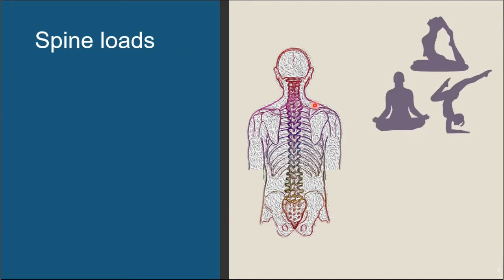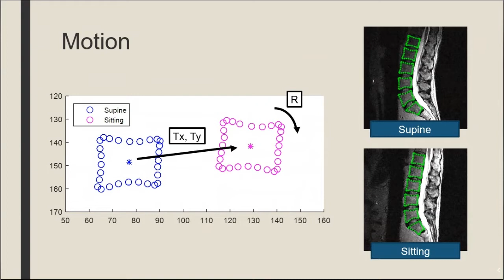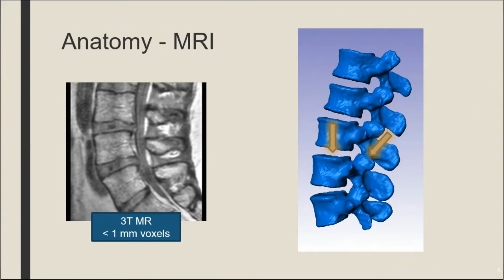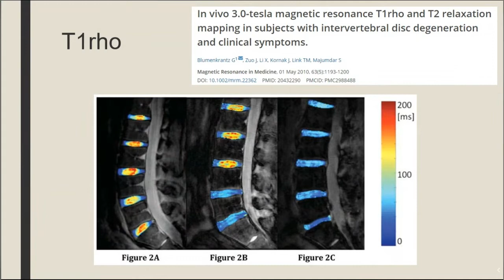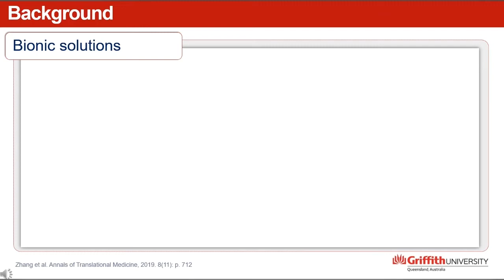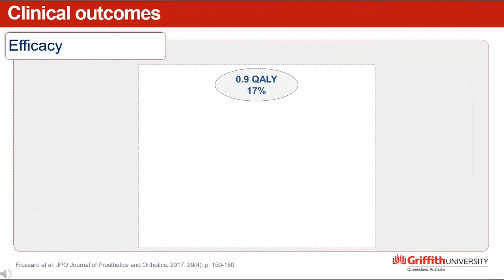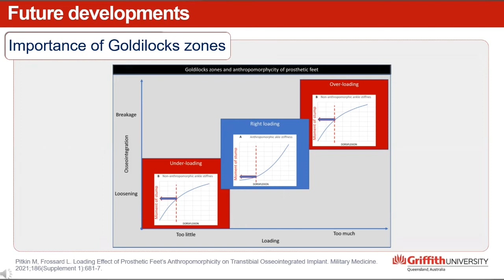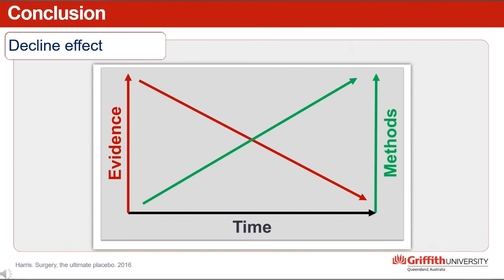What's Next for Orthopaedic Engineering?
Organised by the Institution's Biomedical Engineering Division, join this webinar to be kept abreast of orthopaedic engineering research developments to look forward to in 2022. We will hear from experts in the orthopaedic surgery and engineering communities, this year covering both implants and surgery, and injury and rehabilitation.

Join this webinar to hear from the following speakers:

Dr Johann Henckel, Fellow in Trauma & Orthopaedic Surgery, London Implant Retrieval Centre and University College London

Dr Jude Meakin, Senior Lecturer, Biomedical Physics and Biomedical Engineering, University of Exeter

Professor Laurent Frossard, Professor of Bionics, Griffith University